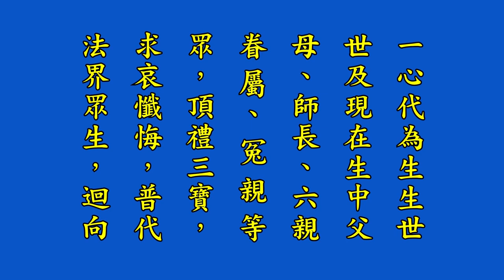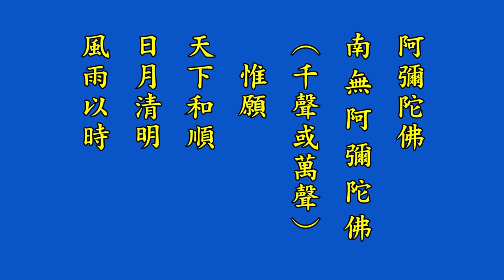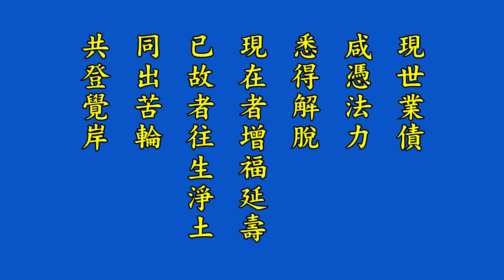淨修捷要報恩談有聲書增訂版 05